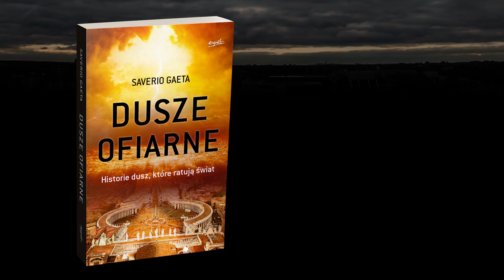Dusze Ofiarne WYJAWIAJĄ Proroctwa o OSTRZEŻENIU I Saverio Gaeta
ZOBACZ KSIĄŻKĘ "DUSZE OFIARNE. HISTORIE DUSZ, KTÓRE RATUJĄ ŚWIAT"

Co mistycy mówili o ostrzeżeniu? Czy trzy dni ciemności nadejdą niebawem? Co dusze ofiarne mówiły o "trzech dniach demonów"? Posłuchaj włoskiego watykanisty!